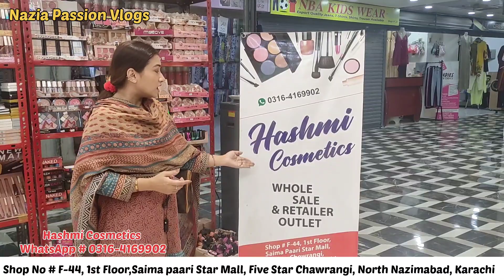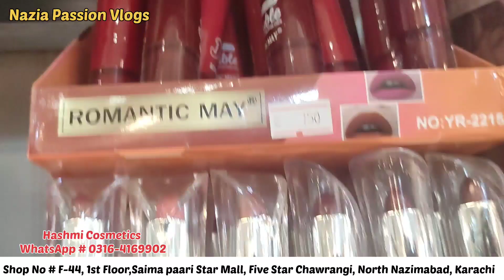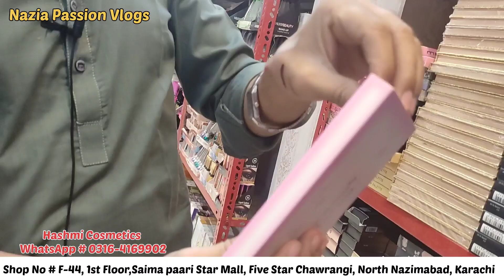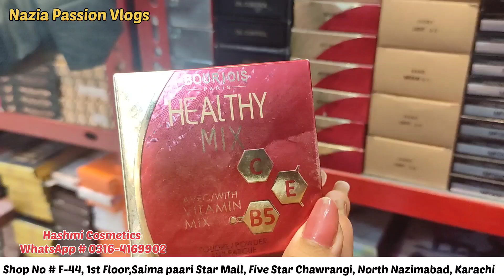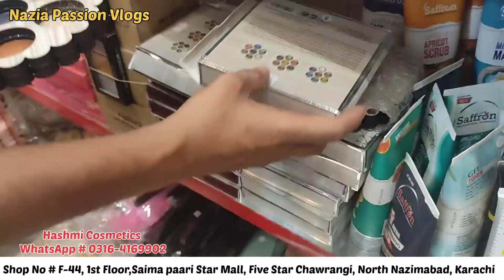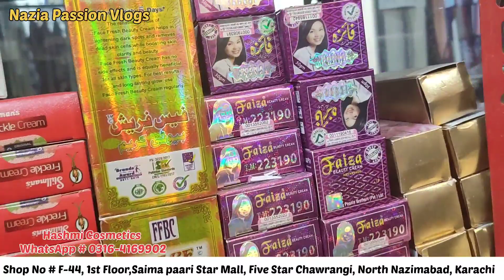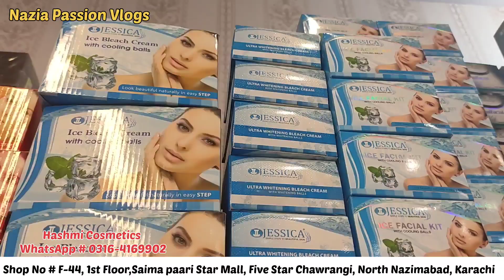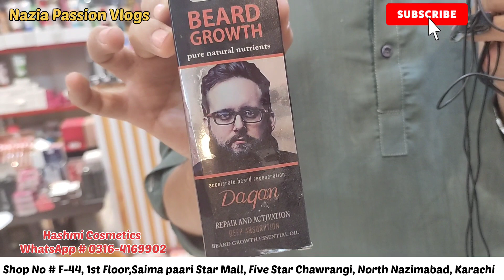Biggest Wholesaler Cosmetics Shop In Karachi| Cheapest Cosmetics Market|Skin Care Products & Makeup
Hello Friends ; so today we are going to explore Karachi Biggest Super Duper Wholesale, Distributor and Manufacturer Makeup Dealer which is provided very cheap price of All Branded makeup and skin care products, so biggest wholesaler Cosmetics shop in Karachi Cheapest Cosmetics Market Skin Care Products and makeup